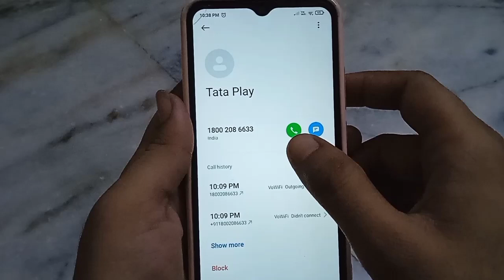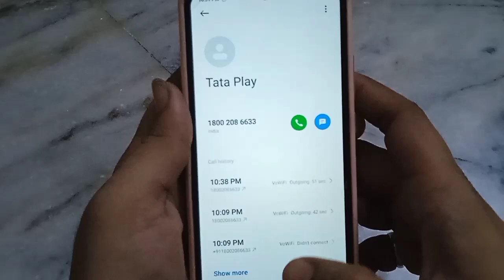tata sky customer care se direct call par baat kaise kare!!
tata sky customer care ko call kaise kare
tata sky customer care se direct baat kaise kare
tata sky customer care ko direct call kaise kare
tata sky customer care se direct call par baat karna sikhe
tata sky customer care se direct baat karna sikhe